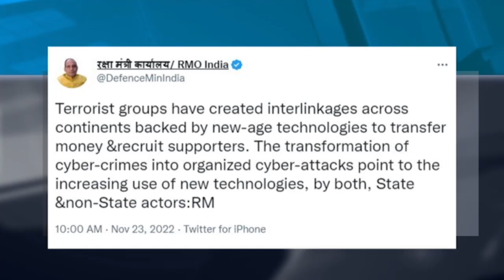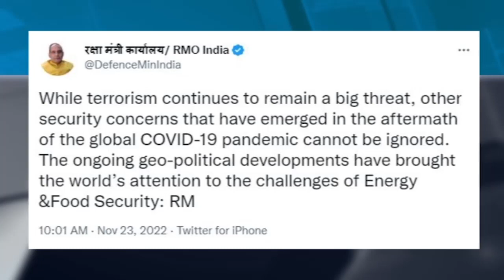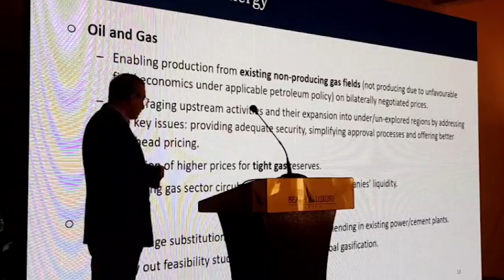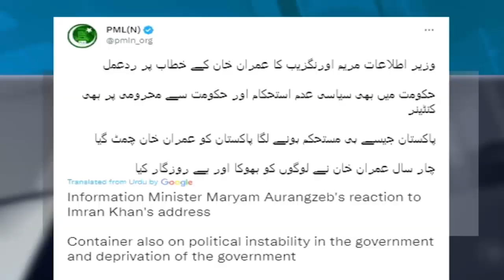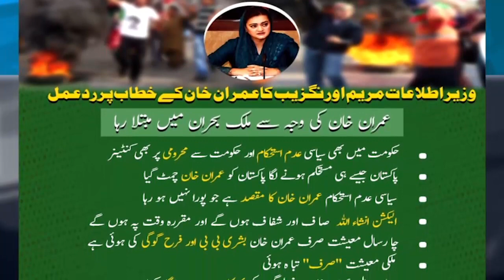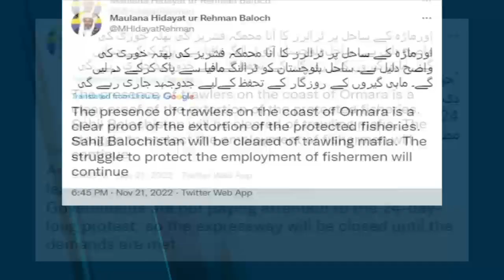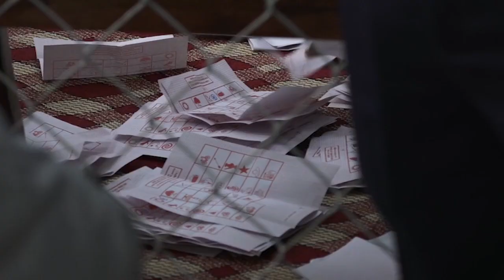South Asian Newsline, November 23, 2022